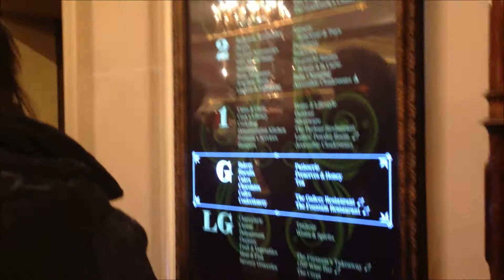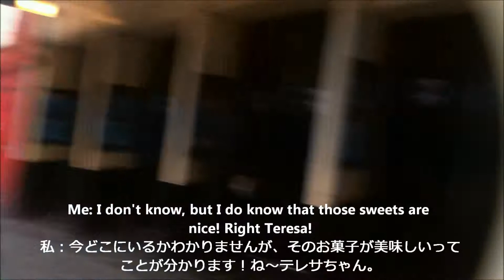London Tour Part 3: Piccadilly Circus - Fortnum & Mason フォータムアンドメーソン!!! HD「字幕付き」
Teresa and I went to luxury department store in London "Fortnum & Mason". It really is a beautiful store so for all you Londoners or people visiting London then be sure to check it out!
テレサちゃんと私はロンドンにはある贅沢なデパート「フォータムアンドメーソン」に行きました。フォータムアンドメーソンは本当に綺麗なデパートですよ。だから、ロンドン人と観光客には「フォータムアンドメーソンに行ってみてください！」って私が言ってるんですけど。